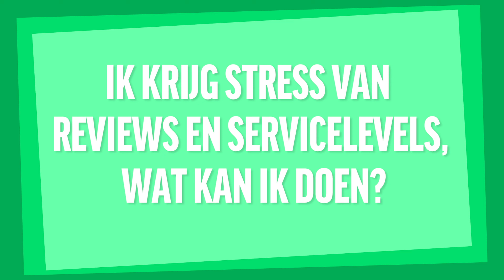Mag salaris bepaald worden door klanttevredenheid? | Alles over werk & scoren || FNV Young & United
Cliënten die werknemers beoordelen met reviews. En servicelevels die meten én bepalen of jij en je collega’s wel klantvriendelijk genoeg werken. Maar mag de tevredenheid van klanten meewegen bij je beoordeling of in je functioneringsgesprek? En mag het je salaris beïnvloeden? Wij hebben het voor je uitgezocht!

Bekijk hier ons stappenplan over hoe je kunt dealen met je werk waarin alles draait om presteren

Heb je na deze video nog vragen, contact ons dan. Via het contactformulier en nu ook via WhatsApp

OVER ONS
Wij zijn FNV Young & United. De jonge tak van de vakbond. Heb je een bijbaan, eerste baan of ben je al een paar jaar aan de slag? Dan is sterke support super belangrijk. Goed nieuws: die steun geven we je graag. En we doen nog veel meer. Alles zodat jij uit de startblokken vliegt. Zo krijgt jouw carrière de boost die het verdient. Want een goed begin is het halve werk.